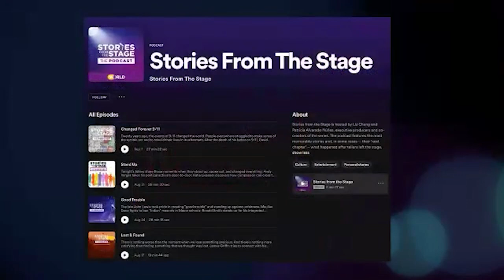Long Story Short | Stories from the Stage: Learning Series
A storytelling performance can range from a 12-minute, feature-length piece to a 5-minute story for a competitive slam. Learn how to tighten transitions and describe characters with fewer words with creativity. With coach Cheryl Hamilton, and guests Kevin Gallagher and Julie Baker.

Have a story to tell? Submit your story